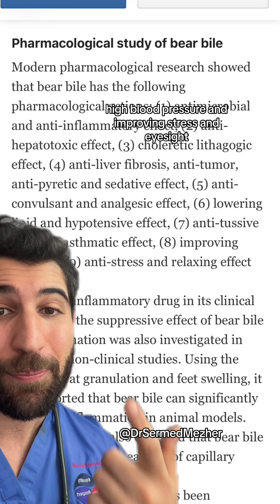“Bile Has Healing Powers”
“Bile Has Healing Powers” china. For millennia, various cultures in the Far East, particularly in China and other parts of Asia, have believed that animal bile possesses healing properties and therapeutic benefits. Animal bile, derived from the gallbladders of certain animals, has been used in traditional medicine practices for its purported medicinal properties, which are believed to promote health and treat various ailments. Here's why animal bile has been valued in traditional medicine in the Far East for centuries: Traditional medicinal beliefs: Traditional medicine systems in the Far East, such as Traditional Chinese Medicine (TCM), have long held the belief that animal bile contains potent medicinal compounds that can exert therapeutic effects on the body. Animal bile is believed to possess a wide range of healing properties, including anti-inflammatory, antimicrobial, and detoxifying properties, making it valuable for treating a variety of health conditions. Historical use: The use of animal bile in traditional medicine dates back thousands of years in the Far East, with historical records documenting its use in ancient medical texts and practices. Animal bile has been utilized as a key ingredient in herbal remedies, tonics, and elixirs, and has been prescribed by traditional healers for conditions ranging from digestive disorders and fevers to skin ailments and infections. Source of bioactive compounds: Animal bile contains a variety of bioactive compounds, including bile acids, bile salts, and bilirubin, which are believed to possess therapeutic properties. These compounds have been studied for their potential effects on digestion, liver function, immune modulation, and inflammation, among other biological processes.